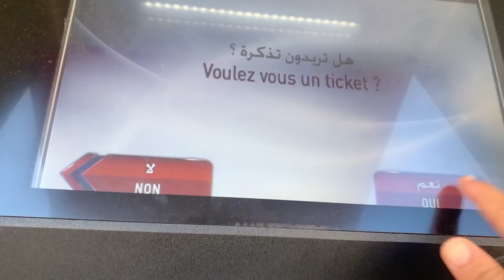first vidéo ☺️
my instgarm : Hiba_dgh_